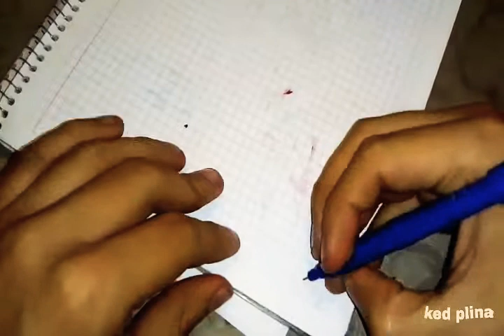carol danvers capitana Marvel de Avengers end game en plastilina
capitana Marvel en plastilina (2019)